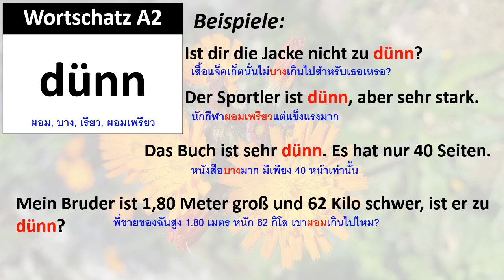Wortschatz A2: dünn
คำศัพท์ A2: dünn
Ist dir die Jacke nicht zu dünn?
Der Sportler ist dünn, aber sehr stark.
Das Buch ist sehr dünn. Es hat nur 40 Seiten.
Mein Bruder ist 1,80 Meter groß und 62 Kilo schwer, ist er zu dünn?